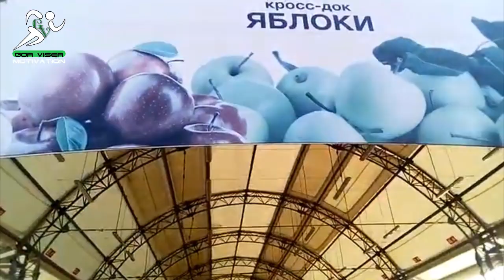Հաղթական Հայկական ԾԻՐԱՆԸ / թե ինչպես ստորացրեցին ազերիներին /պատմական հաղթանակը Ադրբեջանի նկատմամբ